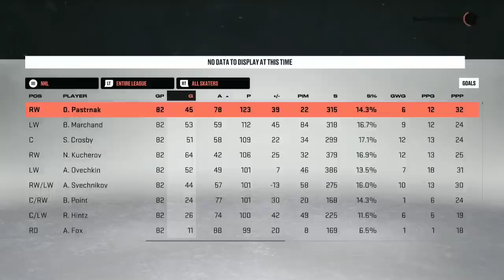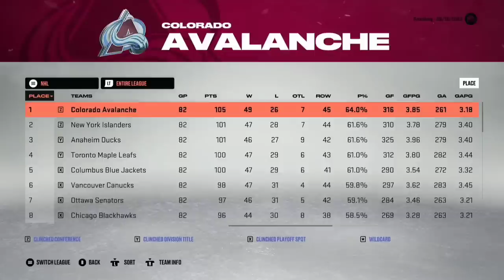Matthew Knies Toronto Maple Leafs Career Simulation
In today's NHL 23 video, we see what EA thinks of Matthew Knies as we sim his entire career with Toronto.